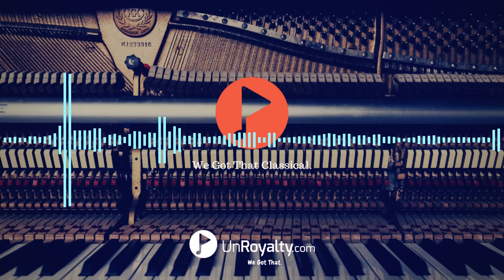Alpha Hydrae 25 Alpha Hydrae HashiKiku Schumans Traumerei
Used By OUR Company:
Sound good? Sign-up for a trial today for $1.
++Follow Us++
Visit UnRoyalty.com to learn a bit more about various licenses.